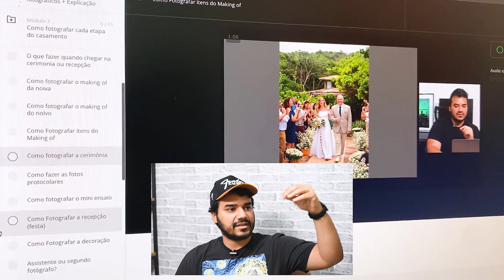Curso de Fotografia de Casamento Para Iniciantes | AULA 5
Essa é a aula 5 do curso de fotografia de casamento para iniciantes que vocês tanto pediram.

Como este curso de fotografia de casamento está 100% disponível no youtube, você poderá aprender e, finalmente, dar seus primeiros passos na fotografia de casamento de uma forma fácil e descomplicada.

Vale ressaltar que um curso de fotografia de casamento para iniciantes é diferente de um curso de fotografia básica para iniciantes. No caso do curso de fotografia de casamento, é necessário que você tenha uma noção básica sobre o funcionamento da câmera, equipamentos e técnica fotográfica.

Sendo um curso completo de fotografia de casamento para iniciantes, é muito importante que você se especialize e aprofunde seus conhecimentos técnicos e práticos em todos os assuntos pertinentes ao fotógrafo de casamento, como: fotografia de decoração, Retratos do Casal, Fotografia com flash, flash fora da câmera, marketing para fotógrafos, álbum de casamento etc.

Ficou com alguma dúvida fotográfica? Coloque nos comentários do vídeo e nao esqueça de segui  @Bruno Montt   para mais cursos e conteúdos como esse.

Dê o play!

Gostou do vídeo? Curta, compartilhe e assine o canal pra não perder o que ainda está por vir!

Assista as melhores aulas da internet sobre como contar Histórias Únicas na Fotografia de casamento e Fotografia de Família nesse canal.

Sonhe e realize, tire projetos da gaveta. Tudo aqui é produzido com muito carinho pra você. Que tal utilizar essas ferramentas para transformar a sua vida e a de muitos outros? Não deixe que isso pare em você, construa laços.